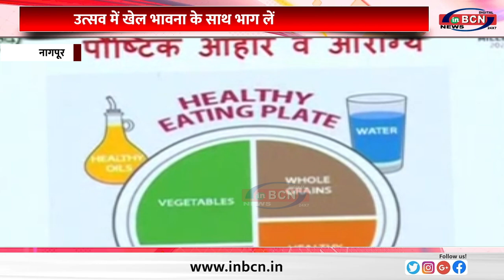उत्सव में खेल भावना के साथ भाग लें और कला को उद्देश्य और आत्मविश्वास के साथ प्रस्तुत करें.INBCN NEWS